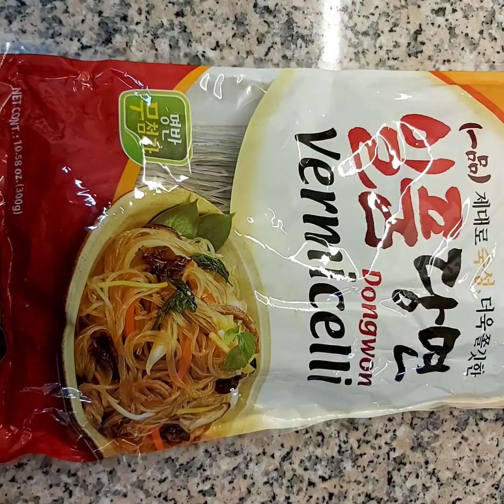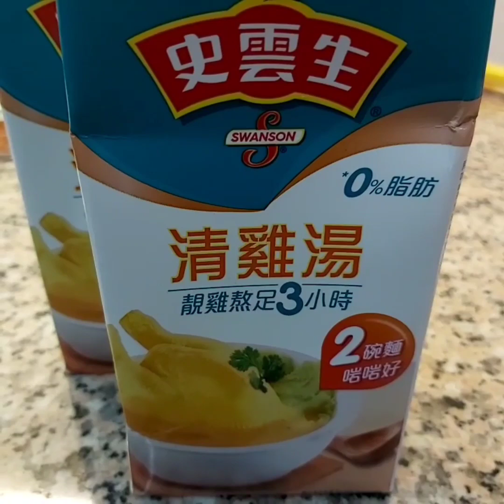My own version of Stir-Fry Korean Glass Noodles|| Japchae||Korean Vermicelli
Im an Homecooked and Loves talking about food.Taste the Korean vibe of my own version Stir-Fry Korean Glass Noodles or Japchae.

Your Food Guide Bhessy,
Ate B